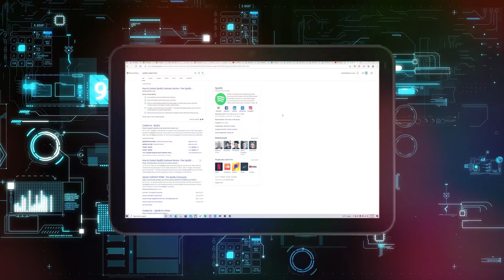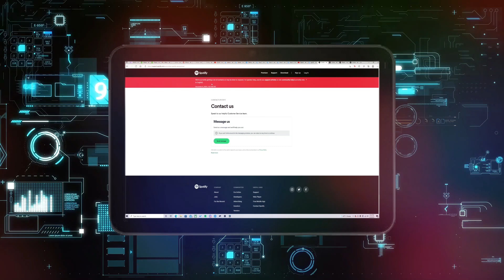Cómo Recuperar Una Cuenta De Spotify Sin Correo Electrónico Ni Contraseña